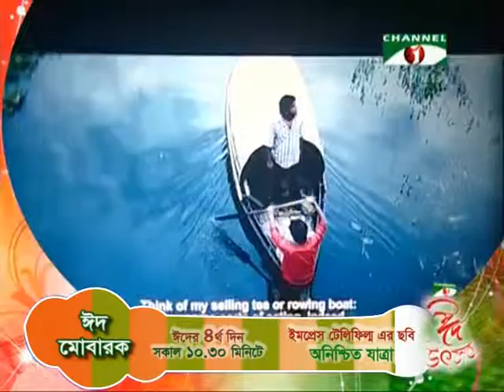EID PROMO Onishcito Jatra 4th Day)